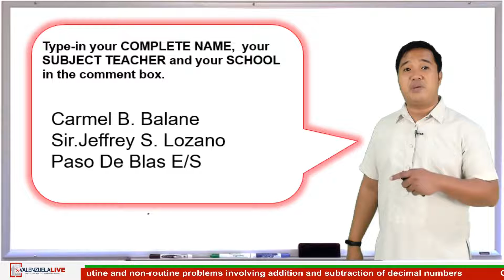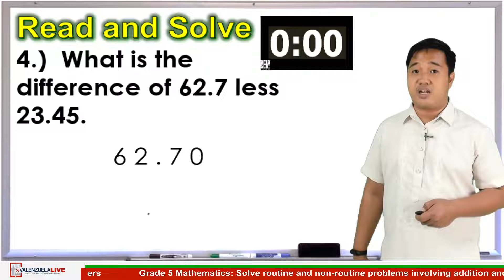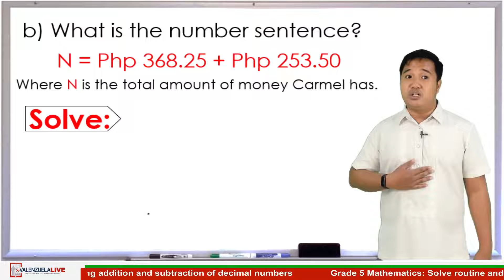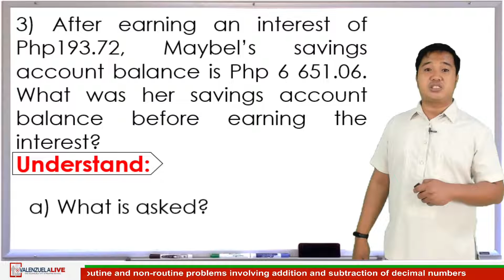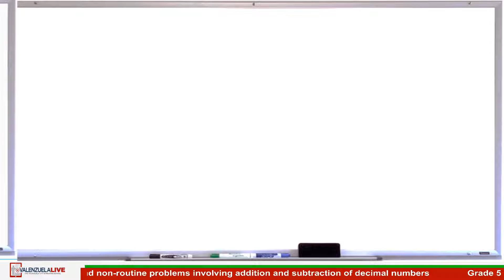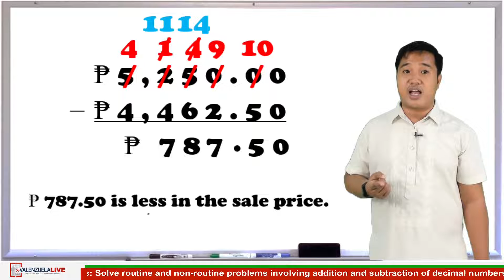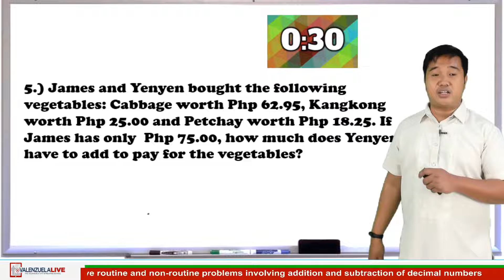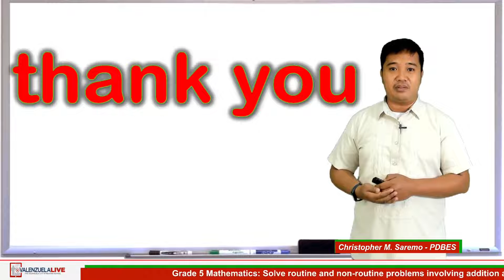GRADE 5 MATHEMATICS SOLVE ROUTINE AND NON ROUTINE PROBLEMS INVOLVING ADDITION AND SUBTRACTION OF D